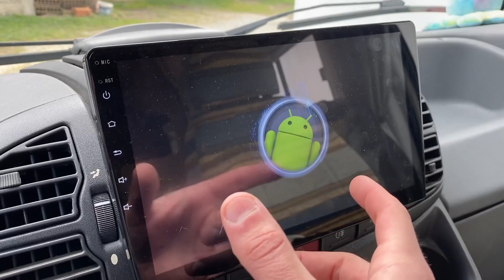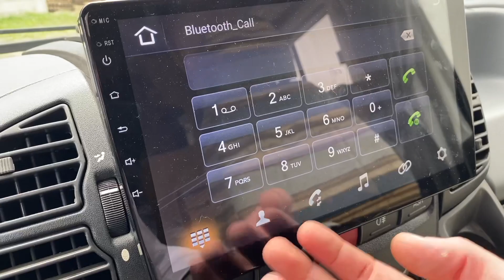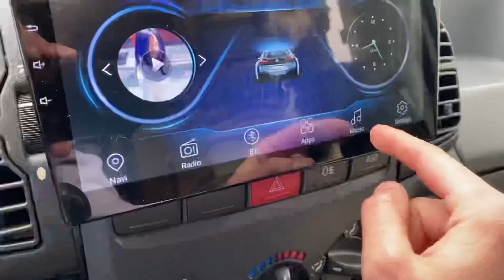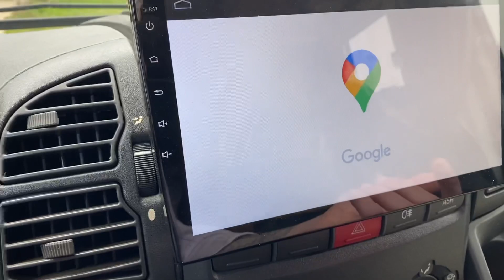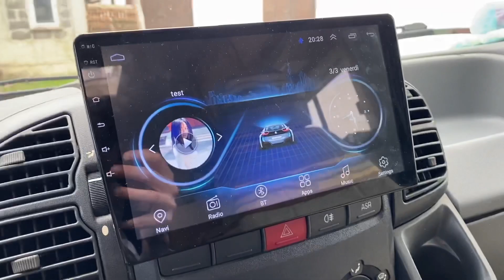RECENSIONE COMPLETA CARPLAY DEL CAMPER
Qui puoi trovare tutti i prodotti che utilizzo giornalmente per i miei video e gli acquisti fatti per il camper
Modello Camper : Fiat Ducato semintegrale del 2006 - Roller Team Auto Roller Garage P